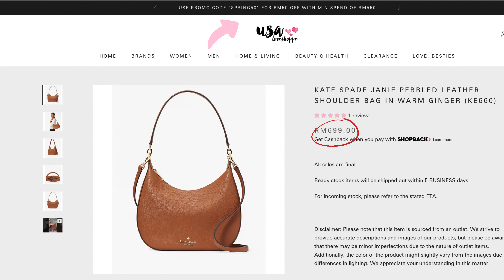Episode 138: Kate Spade Janie Shoulder Bag in Warm Ginger | Big Bag for Moms!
Kate Spade Janie Shoulder Bag ni datang dengan dua warna tau, black dan warm ginger. Masa awal-awal keluar dulu dia mahal sikit, tapi kejap je lepas tu dia turun harga and know know, clearance! Masa first Aishah dapat stock, tak sampai beberapa jam, ULSBesties habiskan terus kat website Aishah macam pisanggoreng ! Terkejut Aishah. Ni Aishah dah restock last batch ya. Lepas ni tak ada lagi sebab Kate Spade dah tak keluarkan lagi bag Janie ni. Sebelum membuat pembelian, jom tonton video Aishah sehingga habis untuk mengetahui lebih lanjut, apa yang Aishah boleh isikan dalam beg ni.
Kate Spade Janie Pebbled Leather Shoulder Bag in Warm Ginger

WE SHIP TO MALAYSIA, INDONESIA AND SINGAPORE ONLY!